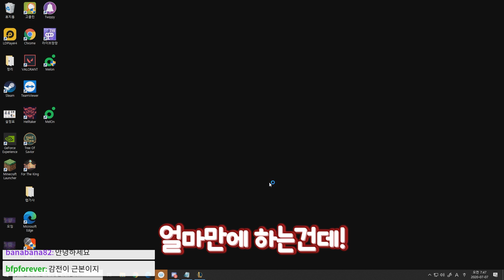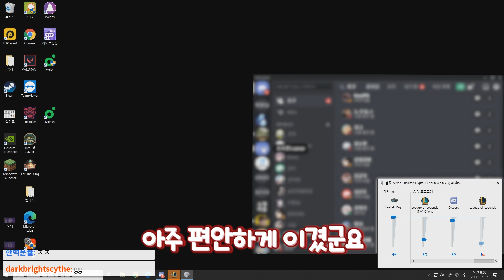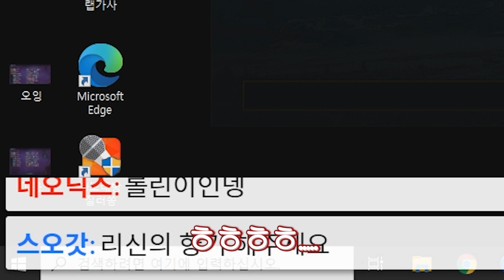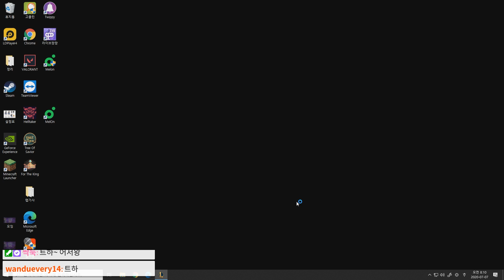역시 난 너무 잘해☆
편집-김혀기 : "몸 개그를"